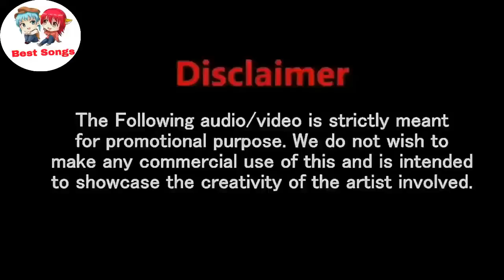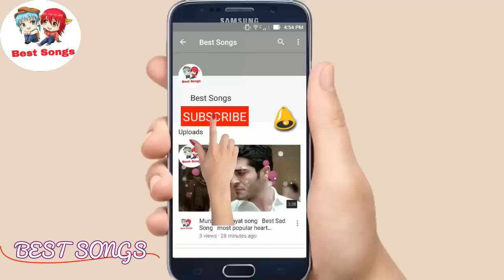Tu Chand Se Mukhde Pe ♫♥♫Hayat♥Murat ♫♥♫Kumar Sanu ♫♥♫ALL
best heart touching sad song | most popular song 2017  By Best Songs  Murat and Hayat song

Teaching Song
Romantic Song
Love Song
Video Song
mashup
Romantic Song
haryanvi songs